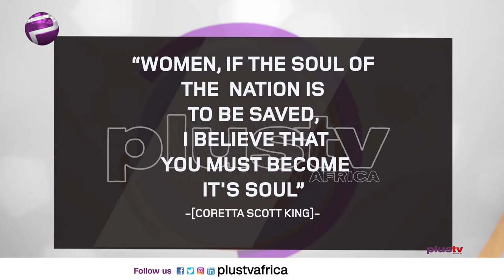Women in Media | WAYS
This episode focuses on the achievements and challenges women face in the media space, our guest is the founder of African Women in Media -DR Yemisi Akinbobola